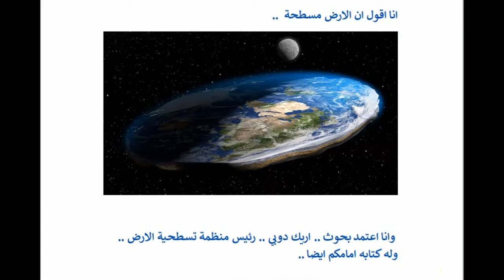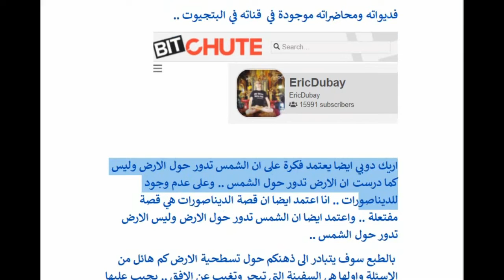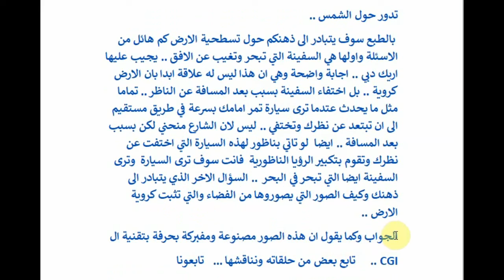تابعونا اليوم .. بناء وعي الخير الحقيقة الثابتة ومناقشة سؤال هل الارض كروية ام مسطحة؟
قناتنا في  البتجيوت  .. محاضرات وبرامج في علوم الميتافسكس
UNIVERSALLIGHT
اللينك
اللينك  الى فديو يوضح كيفية الالتحاق بمحضاراتنا وبرامجنا في علوم الميتافسكس